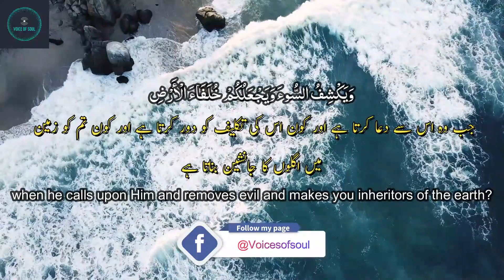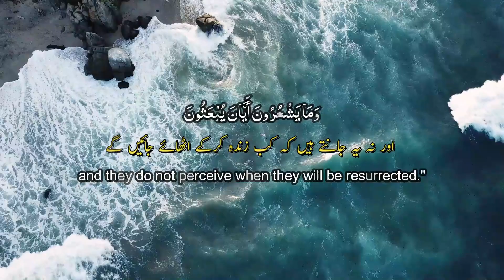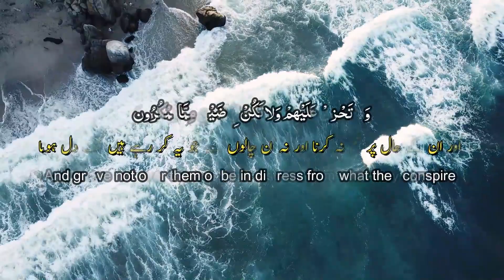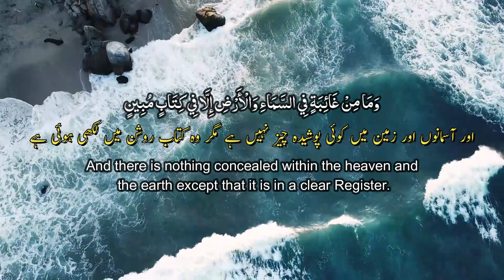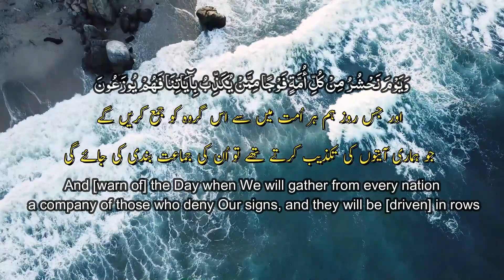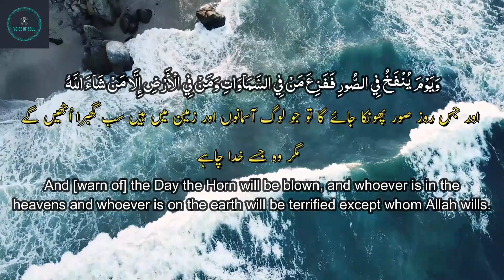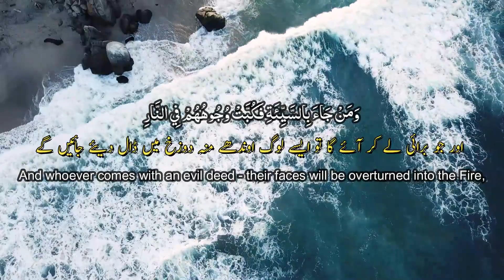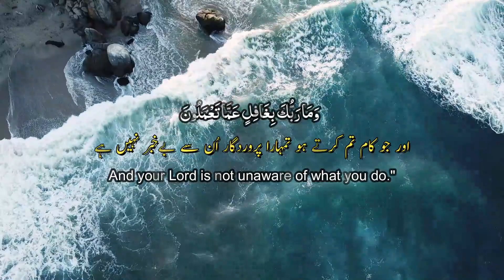Most beautiful Quran recitation of Surah An Naml by Raad Mohammad al Kurdi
Let's feed our souls and grow together.

This is beautiful and emotional Quran recitation of Surah namal by Sheikh Raad Mohammad al-kurdi with Urdu, English translation. He recites Surah an-Naml (سورۃ النمل) so beautifully that it goes straight into heart.

If you're looking for amazing Quran recitation (tilawat) to relax your mind and feed your soul, then this recitation is a great choice for you. With its beautiful language and emotive delivery, this recitation is sure to touch your heart!